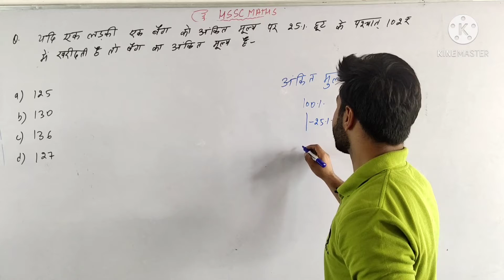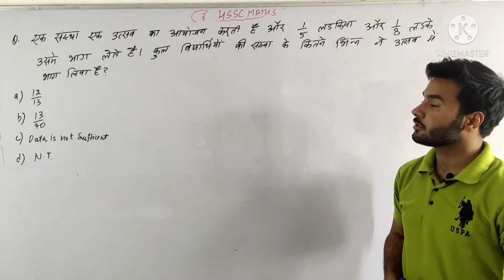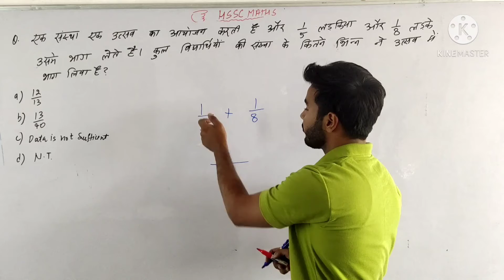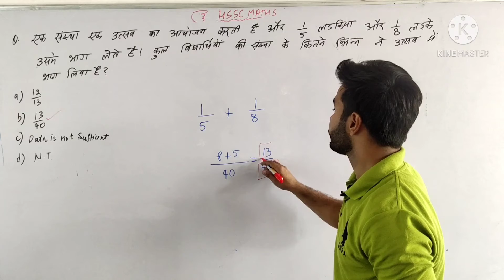How to deal with arithmetic questions HSSC PREVIOUS YEAR QUESTIONS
perivious year arithmetic questions by NAVNEET SWAMI sir